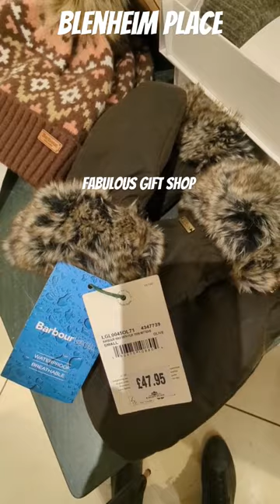Blenheim Palace. Film location for many famous films.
Blenheim Palace